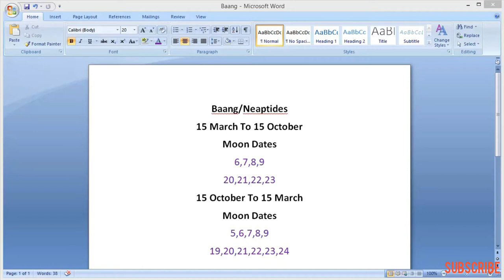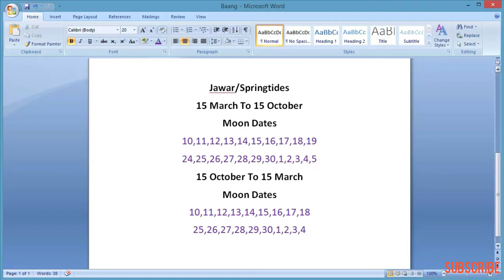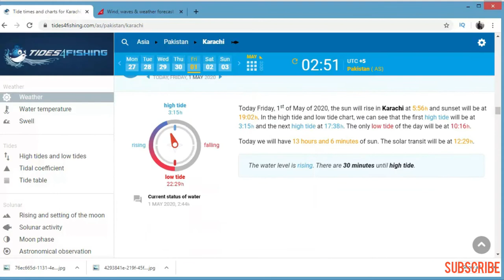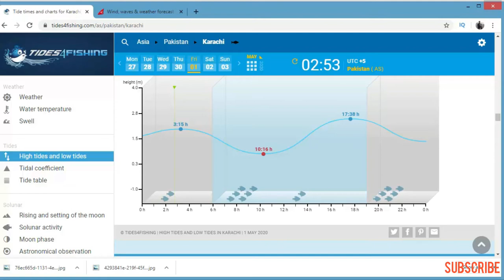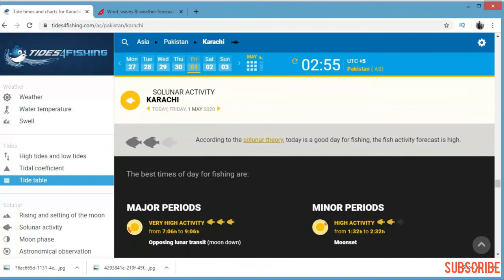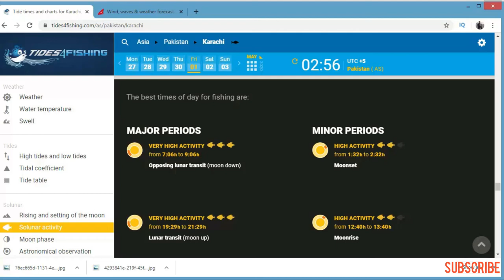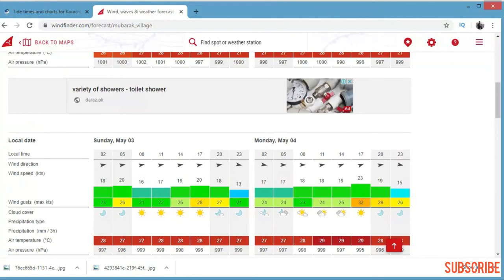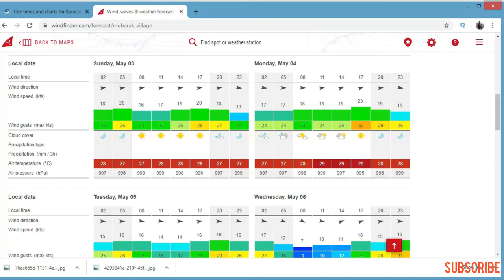When Is The Best Time Weather Tidal Coefficient And Conditions To Go Fishing Fishing In Karachi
This video is about to tips on good fishing conditions will help you schedule a fishing a trip over the most active fishing time for your local fishing in karachi or pakistan. We learned & enjoyed, Fishing and had a lot of fun, under guidance of senior anglers.

We will give you tips and tricks from experienced anglers. Beginners can even join us for the trips. If you want to go on fishing Trip with us please join our Facebook and Instagram

Baang/Neaptides
15 March To 15 October
Moon Dates
6,7,8,9
20,21,22,23
15 October To 15 March
Moon Dates
5,6,7,8,9
19,20,21,22,23,24

Jawar/Springtides
15 March To 15 October
Moon Dates
10,11,12,13,14,15,16,17,18,19

24,25,26,27,28,29,30,1,2,3,4,5
15 October To 15 March
Moon Dates
10,11,12,13,14,15,16,17,18
25,26,27,28,29,30,1,2,3,4

Song
Hellcat
Artist
Desmeon
AEI (on behalf of NCS); ASCAP, CMRRA, Featherstone Music (publishing), PEDL, and 10 Music Rights Societies

Regards,
Karachi Fishing